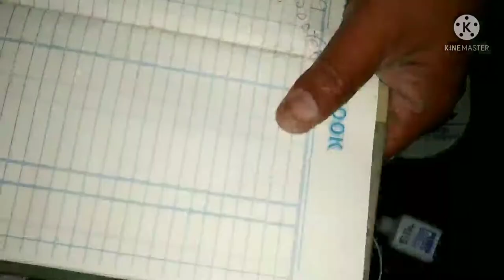How makes a powerful vacuum cleaner full home made 💯 percent working.......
12 volt modified moter pvc pipe  3 inch 4 inch 2 inch and 1 inch full home made vacuum cleaner